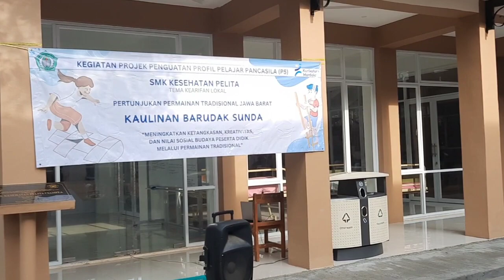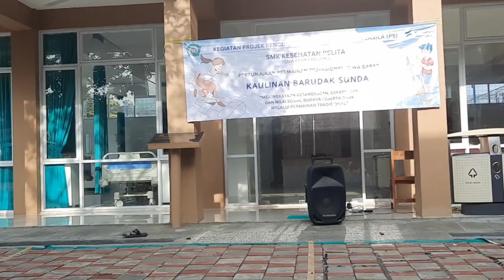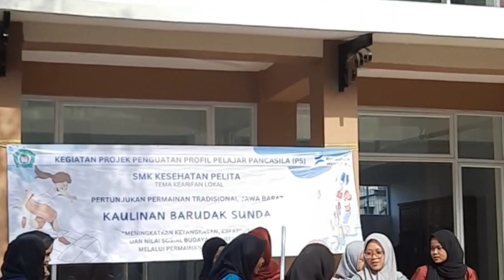Pertunjukan Permainan Tradisional Jawa Barat | SMK Kesehatan Pelita | Projek P5